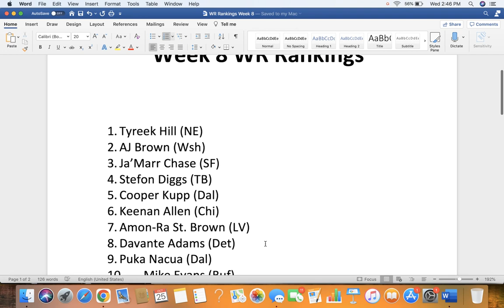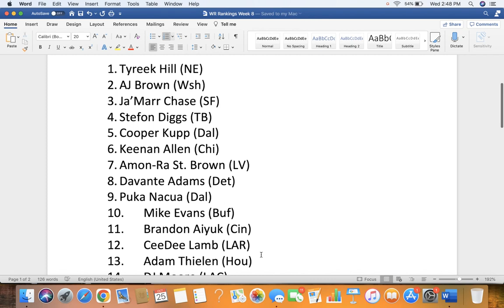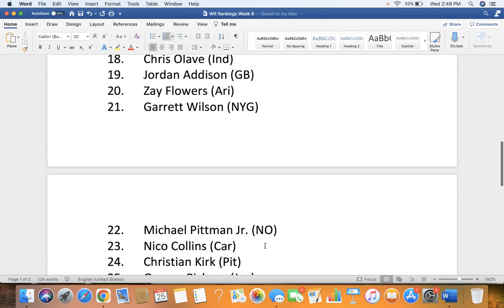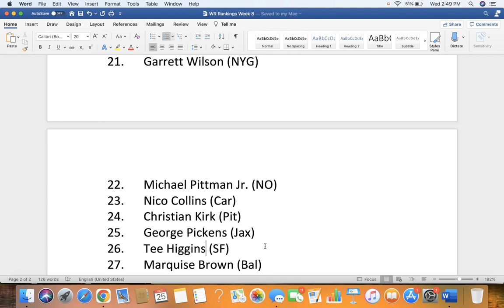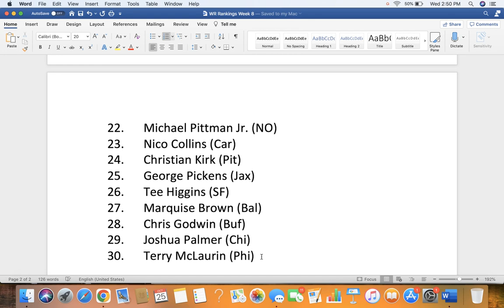Week 8 Wide Receiver Rankings Fantasy Football 2023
Fantasy Joe breaks down his top 30 WR Fantasy Football 0.5 PPR rankings for upcoming week 8 of the NFL season.

Players discussed: Deebo Samuel, Cooper Kupp, Justin Jefferson, Stefon Diggs, Davante Adams, Garrett Wilson, AJ Brown, Chris Olave, Amon-Ra St. Brown, Tyreek Hill, Puka Nucua, Ja'Marr Chase